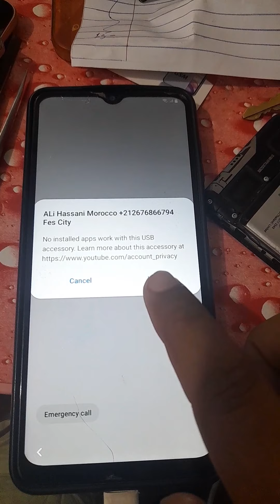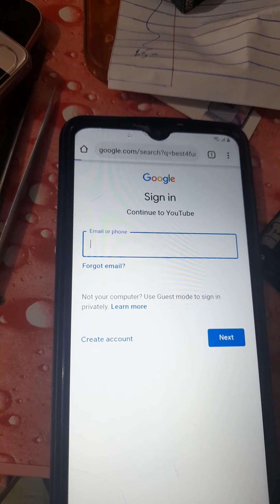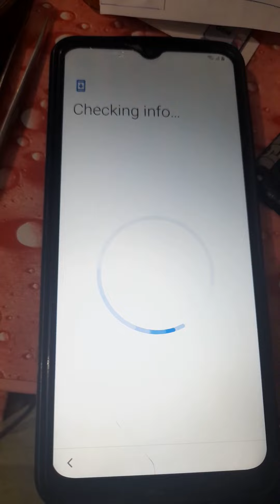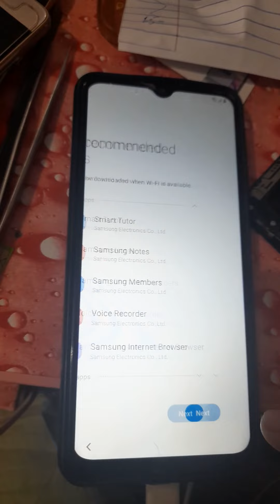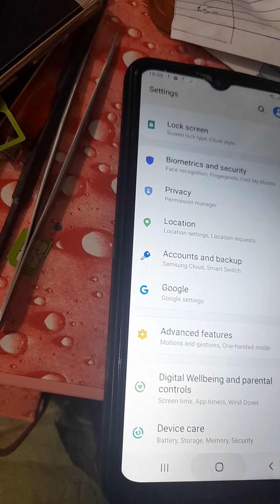All Samsung FRP | Google Account Bypass | Android 12, Android 11, Andriod 10, Andriod 9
In this Video I Am Gonna Tell You That, Samsung A125F Frp Bypass, A12 Google Account Unlock, New Security August update One ui 3.1, All Old Method, File manager, Smart Switch, Play service Hidden Setting, S9 Launcher, Screen Lock Setting, Not Working Fix 100% Working Trick.

google domain login
gmail login id
google account
gmail account
gmail create
google login